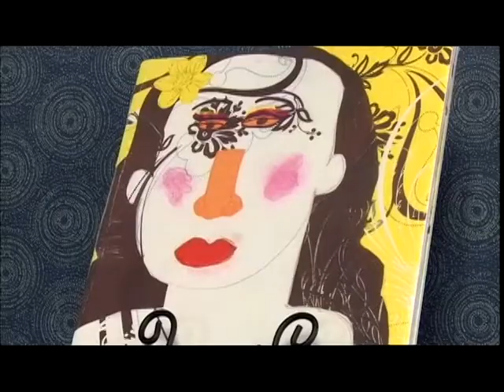Metro Career Academy Dropout Recovery in Oklahoma City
The Metro Career Adademy has an innovative program to address the dropout rate in Oklahoma City